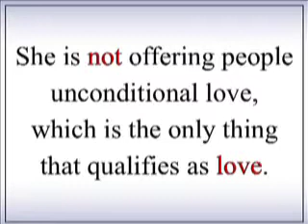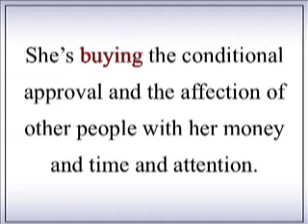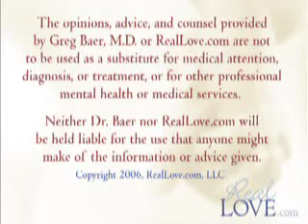DC477: Can I Ever Give This Woman Enough Money, Part 1